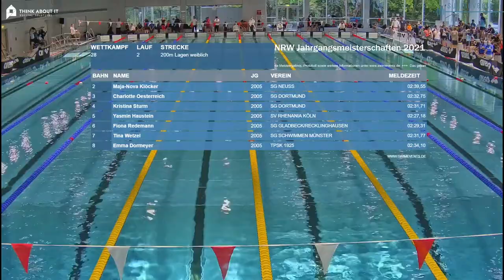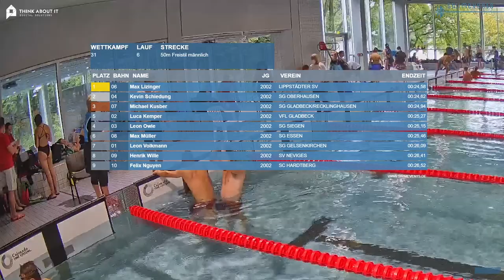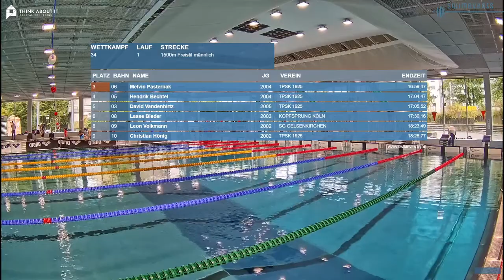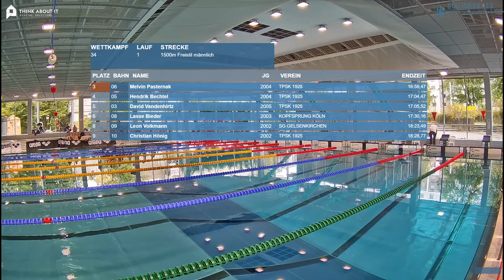NRW-Jahrgangsmeisterschaften 2021 | 5. Abschnitt